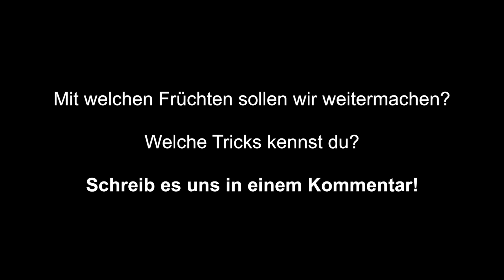So bereitest du eine Melone zu – Zubereitung ganz einfach (Exotische Früchte, Teil 1)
Der Küchenchef zeigt, wie es geht: So schneidest du eine Melone klein. Video: kha